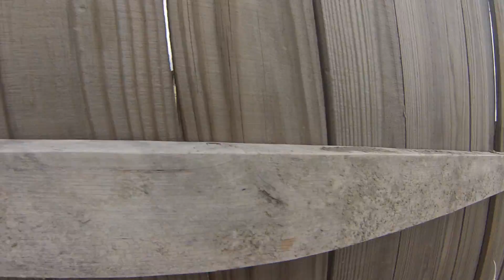Temple airsoft team deathmatch